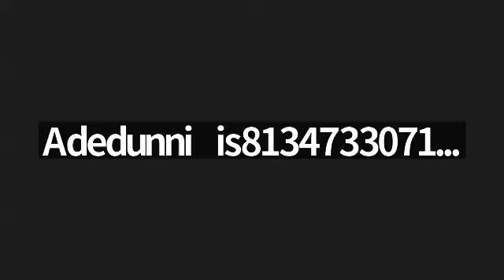The Man Daniel | Chapter Twelve | Part Eight | God is not Mocked | The Saint.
Welcome to The Upper Room. So glad to have you join us.

We continue with our meditations in The Book of Daniel, as we dig into verse 10 of Chapter 12. It reads,

"Many shall be purified, made white, and refined, but the wicked shall do wickedly; and none of the wicked shall understand, but the wise shall understand."